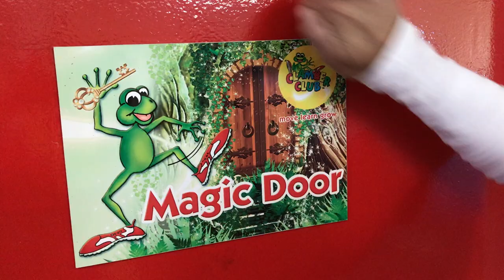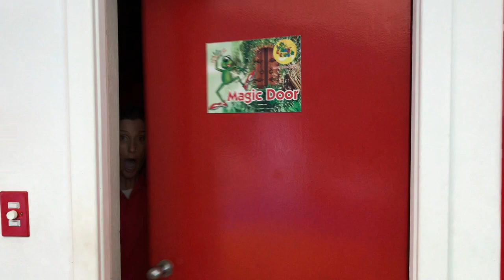ACTIVE preschool LEARNING! Triangles theme. Action songs, activities and so much more!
Clamber Cub TRIANGLES THEME lesson. What you need:

- Taped triangle on the floor to march around
- x3 Towels placed in a triangle shape to balance on
- Building blocks that have triangle shapes in them to build houses
- Play dough and triangle cutters or shapes for tactile play
- Cut out cardboard triangle for the up and down song
- Straws and a cardboard box with holes punched in the lid to post the straws into
- x3 wooden spoons

This lesson can be used as a teaching resource for preschools or home schoolers, as healthy entertainment for your kids, and if you participate together, as a fun way to bond and interact with your child. We hope you have FUN learning with us!

Online learning is wonderful, but there is nothing better than connecting with others real time and experiencing the real thing. We would love to share our fantastic equipment with your children to really develop their gross motor skills, but that won't be possible online, so.

Do contact our Baby, Toddler or Sports for schools franchises for more information on our gross motor and sensory stimulation programmes. You can even book a gross motor party with our awesome Party franchisees. Exercise, fitness, health and well being is our game!

All our music is available for download or streaming: Spotify, Deezer, iTunes, Apple Music